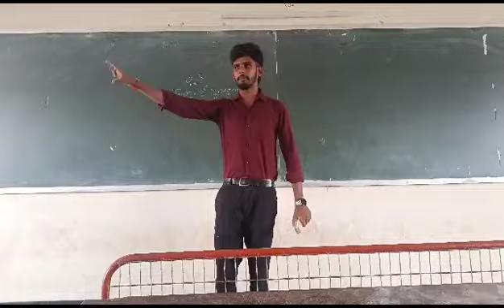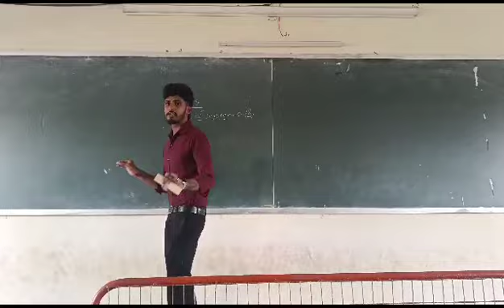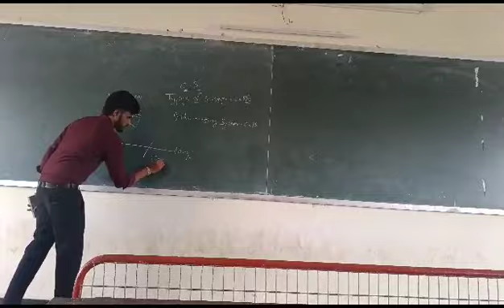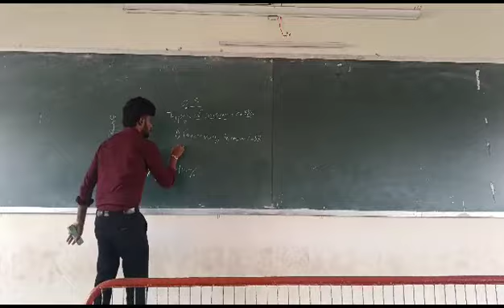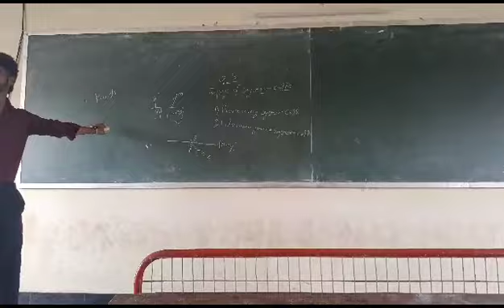CAI (DAYSCHOLOR) OS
Video from shaikmohammadsabirbaba